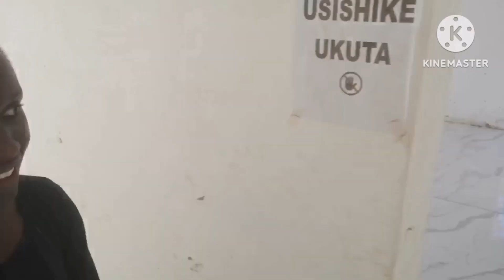finally agreed on this ❤️emotional 😥